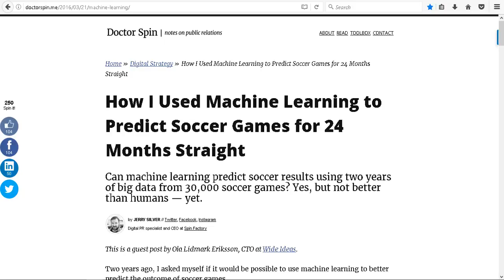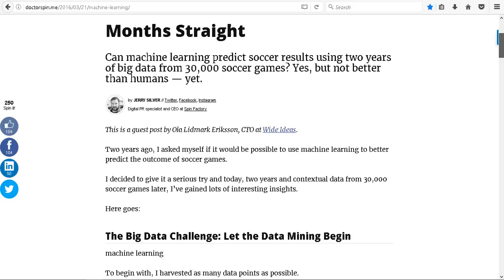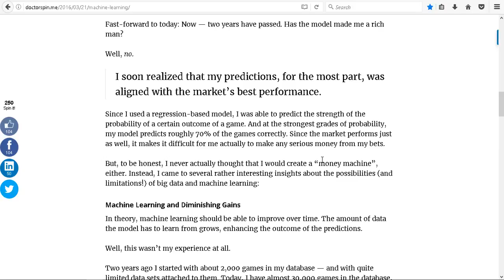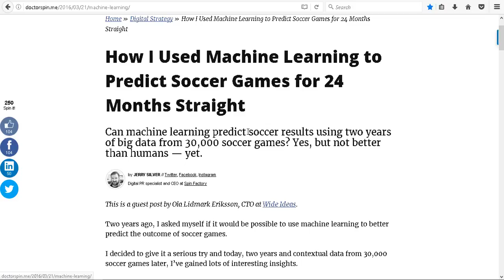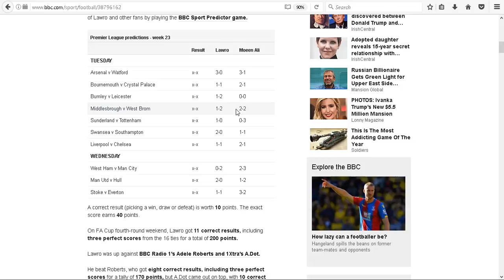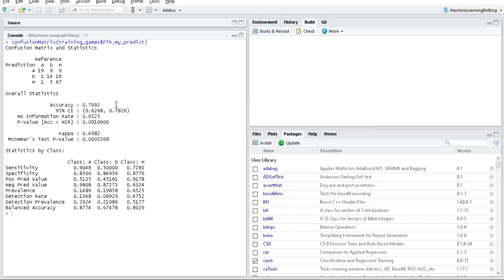Machine Learning Prediction in Premier League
How well can we expect machine learning to do? We look at
the standard level given by people and see how that can be
arrived at!

We also look at leading human experts to compare our
performance as we progress along the machine learning patch?

where we see that machines are not yet better than leading humans
and roughly 70% is an upper cap so we don't expect to be able to
predict everything perfectly!

This gives us something to compare with. Here we have an
expert with made decades of experience/knowledge to go
head to head with?

So far we have done better in 2 out of 3 weeks though this is a
small sample AND out system uses half time results which is
how 70% is possible? The pundits on bbc do not have this
information so it's not a fair contest in that regard :)